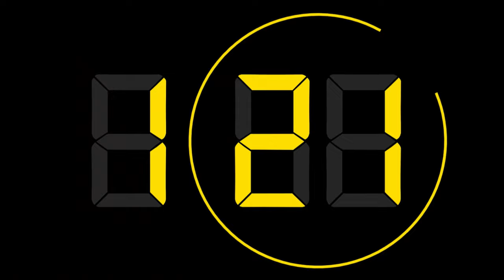[4K] 2 minute timer ( v 232 ) + sound effects + animation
Music used in this video:

Video was produced on 12 January 2022
Edited completely on 12 January 2022
Exported to YouTube on 12 January 2022
Uploaded to YouTube completely on 12 January 2022

Made by TimerChannelOfficial.
Available up to 4K (Ultra HD)

Tell me what I should do next in the comments!